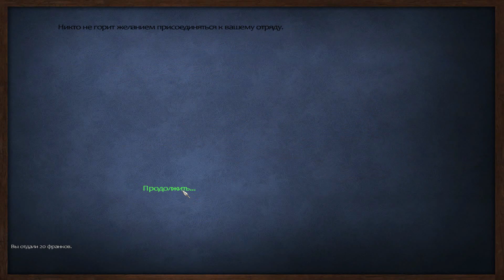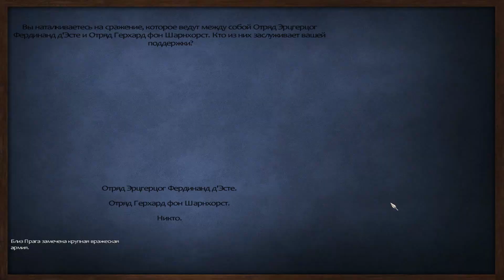Mount & Blade. мод L'AIGLE#6. Пробная оборона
Берем очередной мод и поехали! На сей раз L'AIGLE! Главный герой -наемник со сложной судьбой - OnkelSnike

***Мои прохождения***
В тылу врага. Штурм 2
Warhammer TW. Империя (Б. Гельт)
Rome 2 (RadiousMod). Сиракузы на "легенде
Beginning Of The End Times. Лизардмены
Empire TW. Рыцари Св. Иоанна. (мод Pirates UA)
Eras Total Conquest. Делийский Султанат
Mount and Blade. Blood and Gold
DEUS LO VULT 6.3b(Medieval 2). Ацтеки

Композиция "There's Probably No Time" принадлежит исполнителю Chris Zabriskie.

Снайк,
Onkelsnike channel,
warband,
 warband прохождение,
bannerlord 2,
mount and blade,
let's play warband,
1812  прохождение,
мод L'AIGLE,
наполеновские войны,
наполеон,
mods,
Mount and blade 2 bannelord,
onkelsnike,
stream,
кальрадия,
свадия,